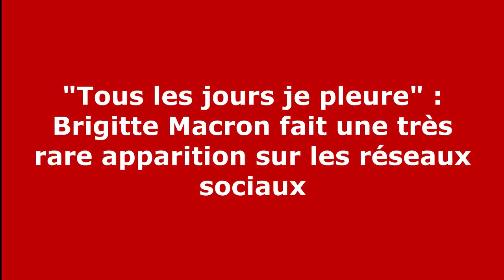"Tous les jours je pleure" : Brigitte Macron fait une très rare apparition sur les réseaux sociaux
Ce jeudi 5 novembre, Brigitte Macron a pris la parole sur le compte Instagram de son mari pour une rare apparition. La Première dame a tenu à alerter sur un sujet très important.